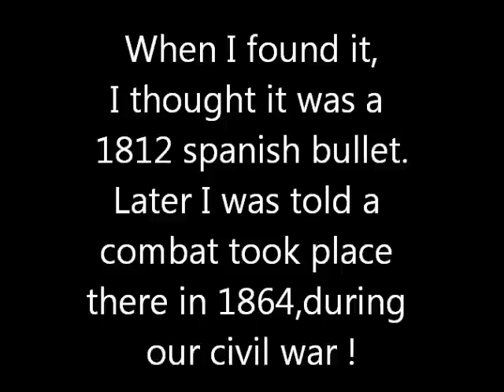Musket ball found December 2012 - videoclip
This bullet was fired during our civil war 1864  in Uruguay/South America